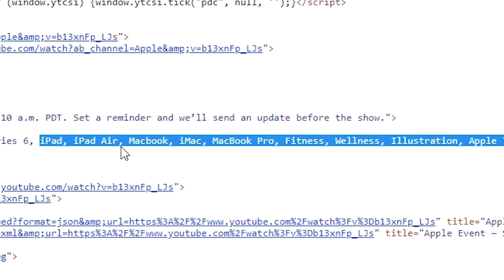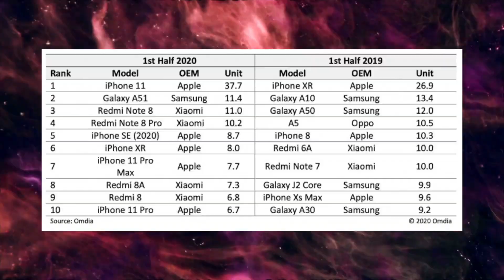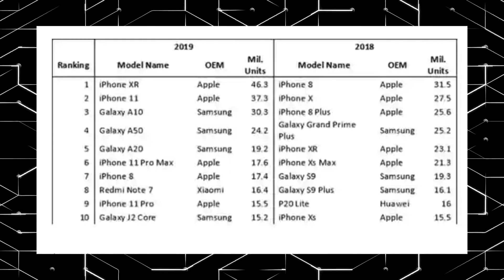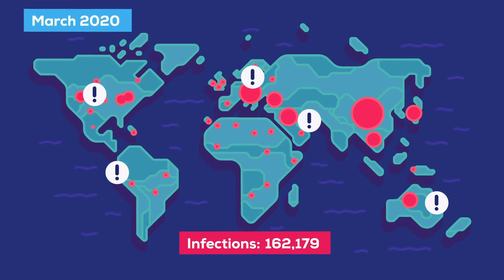Apple iphone 12 Launching soon🔥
iPhone 12 is coming, along with a bunch of tech for the second half of this year. Brace yourselves The iPhone 12 models coming in 2020 will use an Apple-designed 5-nanometer A14 chip manufactured by TSMC. The A14 chip is expected to bring both speed and efficiency improvements that could bring small gains in battery life.
With iOS 14 announced in June at Apples WWDC 2020 event, the iPhone 12 launch date is now growing nearer. We have been informed about the iPhone 12 Apple Event date and this video shares about all those details. We also recap the four models coming out in 2020. These include the specs about the iPhone 12 Camera and storage sizes. I also have the latest about the iPhone 12 colors and the iPhone 12 5G Speed connectivity. We also have the latest iPhone 12 Cost information for the four iPhone models; iPhone 12 iPhone 12 Max iPhone 12 Pro iPhone 12 Pro Max If you want to find out the latest info such as the iPhone 12 release date 2020 and also the latest info on the iPhone 12 Price then please do subscribe to this channel to receive more news on latest gaming news, tech news, reviews and comparisons;